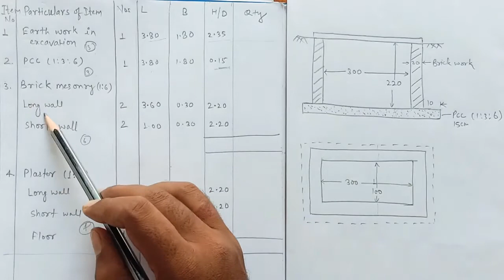Septic tank questions | ESTIMATE OF SEPTIC TANK